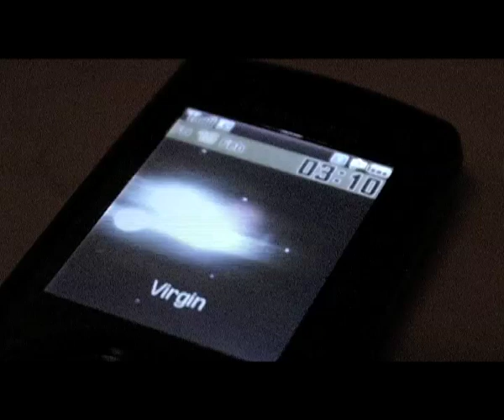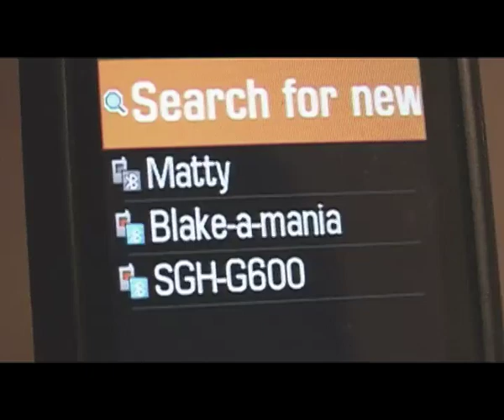Dead Of Night (Part 1)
A short film by Stefan Hrycyck, Matthew Whitney, Blake Wilkinson, Harshiv Joshi, Stacey Berry and Peter Makossah who are all first year National Diploma students studying at The Confetti Institute of Creative Technologies  in Nottingham.